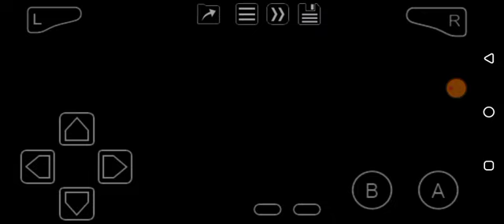Need For Speed: Underground 2 (GBA) Circuit: Level 3 - Financial 5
Almost finish the circuit Underground